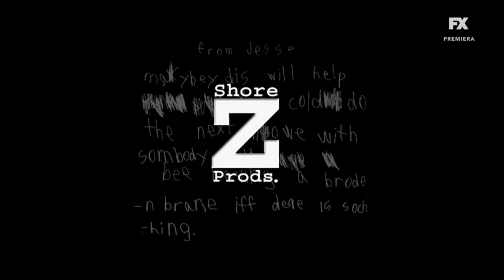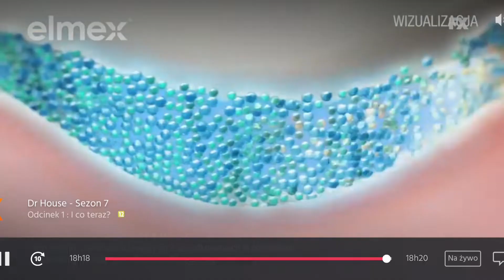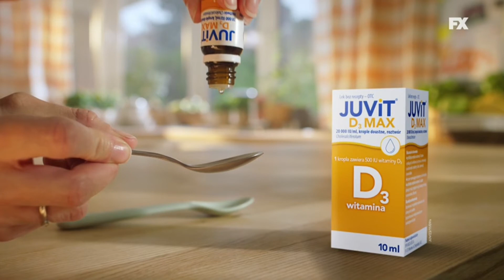FX - 22-12-2023 - Zapowiedzi, Reklama, Ident